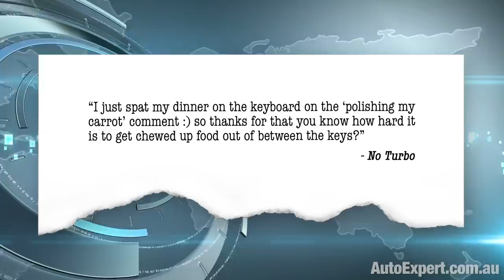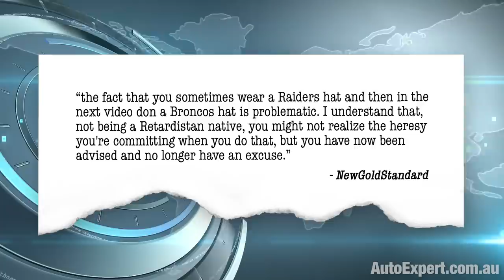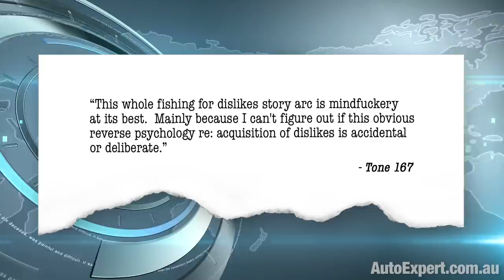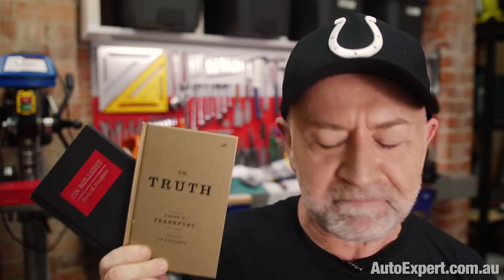Old Range Rover money pit Vs new Landcruiser (plus nuts - yesssss!) | Auto Expert John Cadogan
What’s the best option for replacing an ageing Range Rover that’s costing you more than $10 grand a year just to keep on the road?
This question comes from Allan. Very industrious. Video question. Well done there. Let me know if you like the video question format - we might make it a thing:
OK - so there’s a bit to unpack here. First up: owning a 17-year-old Range Rover makes me wonder if, Allan, you were actually a serial killer in a previous life. It’s, like, karmic retribution.
I mean, God is a kid with an ant farm, high off his tits on crack - it’s obvious - this is exactly the kind of thing he does to good people, for shits and giggles.
So, yeah, getting rid of the ‘02 Rangie - good idea. You’re up against the second law of thermodynamics with that shitheap. You cannot win. No amount of cash will un-fuck a vehicle of that nature.
As for what to replace it with … not a Volvo: Good idea.
But selecting a vehicle on the basis of guaranteed buy-back is a bit nuts. I went through the exercise anyway, on Toyota’s website in Shitsville, based on a new Landcruiser VX diesel at six per cent, over three years with Toyota Access - their bullshit ‘bend over, here’s your guaranteed future value’ offering.
The result I got was $391 per week (not $250-$300). That’s almost $1700 per month. And based on my low-ball estimate of 15,000 kilometres a year the best they’d offer me is $65,000 guaranteed buy-back (not $70 grand).
So basically you’re financing about $40k in depreciation over three years, which is about $20 grand a year (including interest). That’s roughly double what the shitbox Jurassic Rangie is costing you.
But you’re getting a new car, and it should be far more reliable and a lot more contemporary in terms of safety and features - even though you won’t get Apple CarPlay or Android Auto … because Toyota remains mentally retarded on that.
And Toyota’s reliability is good - not as good as the company claims - but still pretty good. Especially in the context of your current transportation.
But you don’t need a Landcruiser for three kids and a dog, mate. You need a Landcruiser for three-point-five tonne trailer towing and/or hardcore desert-crossing, ‘wilderness thumping into submission’ adventuring in a blue singlet, sleeping like an Aussie Chuck Norris in a swag full of death adders. #’Straya.
Basically, though, I think guaranteed buy-back is an especially good deal - for Toyota. You go back to the dealership in three years, they take the car off your hands. What do you do? Buy another Toyota - without shopping around.
So, quite good for them, but not an especially good deal for you, because you’d trade in that VX anywhere in decent condition with 45,000km on it in three years for $65k. The guarantee just means they’re guaranteed to get the finance and your future new vehicle business.
Landcruiser is complete overkill. As an example: try comparing a Hyundai Santa Fe Highlander. It’s fully loaded with every conceivable feature. Well supported, reliable, nice to drive, from the number three automotive brand in the country. Best vehicle they make.
And OK - it’s not a hardcore off-roader or a heavy tow platform. But it is the best mainstream seven-seat SUV currently available. Much more refined than a Landcruiser for normal domestic duties - both in town and on the highway.
Suck it up, Toyota fan-boys: that’s just how it is. Santa Fe Highlander is about $65,000 drive-away - that’s the full freight. You’d get a discount.
But let’s say you just walk up and pay the $65k. You buy it under a chattel mortgage through the business. So you get the GST back in the first BAS. That’s effectively a refund of about $6000.
You’d sell it for $40k in a private sale or $35 as a trade-in, in three years time. I just checked - that’s what previous-generation 2016 models are selling for today. So, let’s say $35 grand after three years. That’s a conservative estimate.
Seven-seat SUVs are very popular, used. Retained value is a function of supply and demand, and demand is high. A three-year-old Santa Fe will still be the current shape in 2022, and it will have two years’ warranty remaining on the clock.
Families on a budget are going to see that as an attractive proposition.